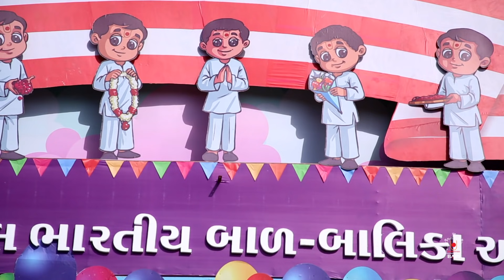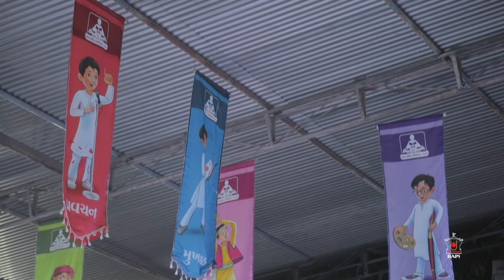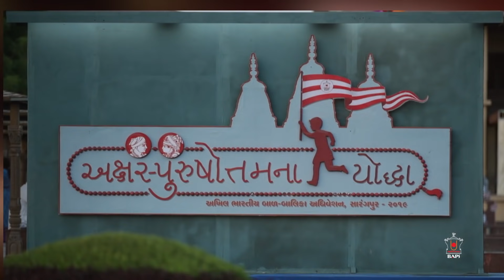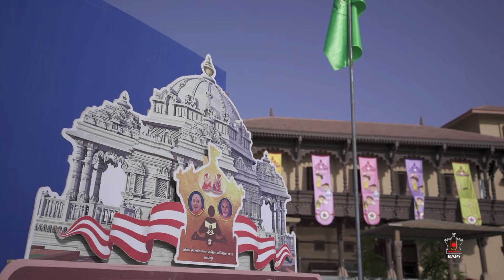Aksharpurushottam na Yoddha - Theme Song